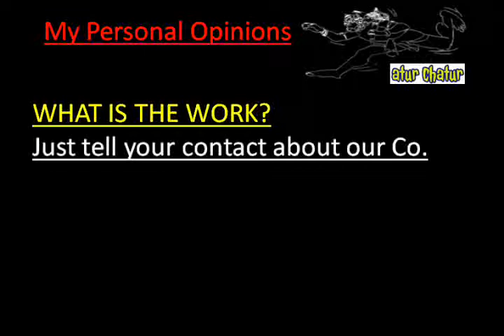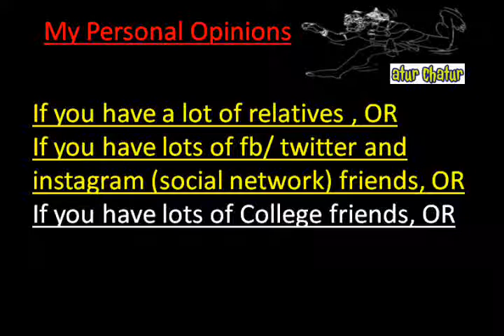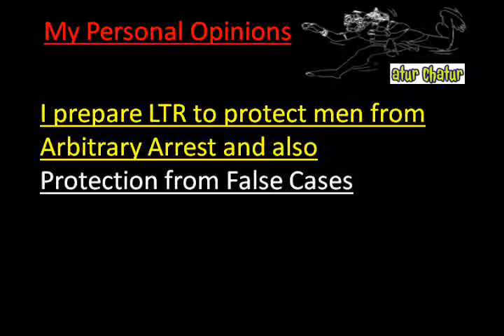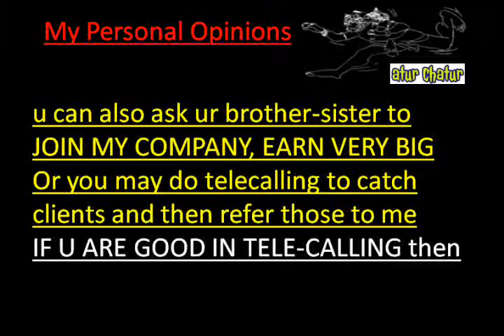मेरी कंपनी में काम करो और घर बैठे 10,000 महीना कमाओ Ashok Nagar delhi Work from Home Job